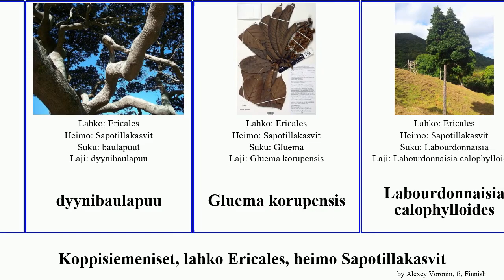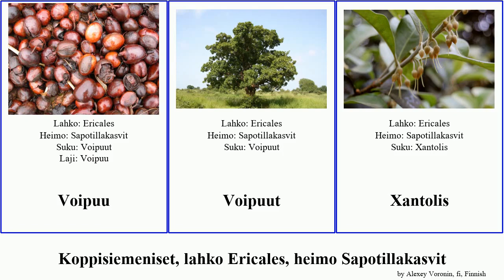Koppisiemeniset, lahko Ericales, heimo Sapotillakasvit angiosperms tomentosa Fuse Xantolis Lukuma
Koppisiemeniset lahko Ericales, heimo Sapotillakasvit.
angiosperms of Order Ericales Family Sapotaceae, language: fi.

Baillonella
baulapuut
Chicle
dyynibaulapuu
Gluema korupensis
Labourdonnaisia calophylloides
Lukuma
Manilkara jaimiqui
Mimusops petiolaris
Payena leerii
Planchonella cotinifolia
Poutapuut
Pouteria myrsinoides
Sapotillakasvit
Sapotillapuu
Sapotoideae
Sideroxylon foetidissimum
Sideroxylon persimile
Tieghemella heckelii
Voipuu
Voipuut
Xantolis
Xantolis tomentosa